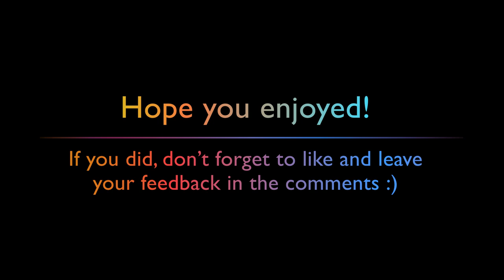THOR x Cross Swords | Painting in Procreate | Timelapse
This is a digital painting done using Procreate.

Music: It's Only Worth It if You Work for It - NEFFEX